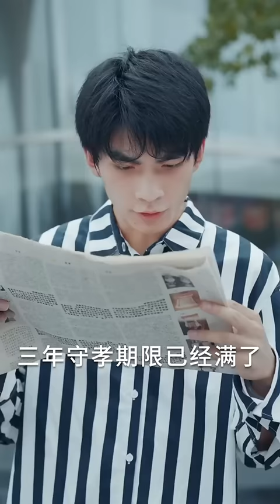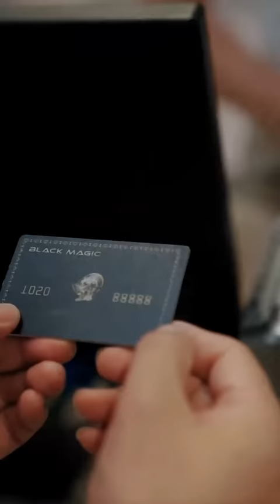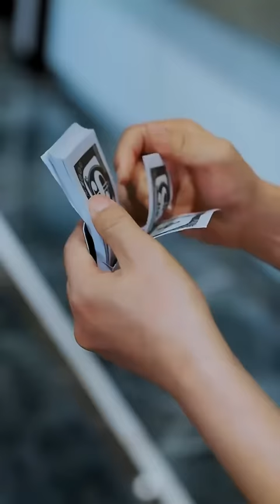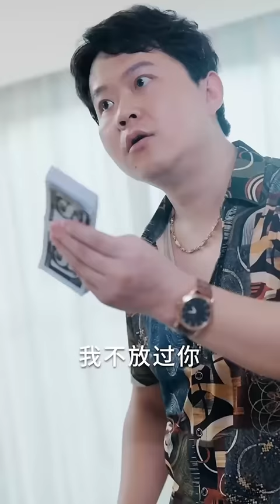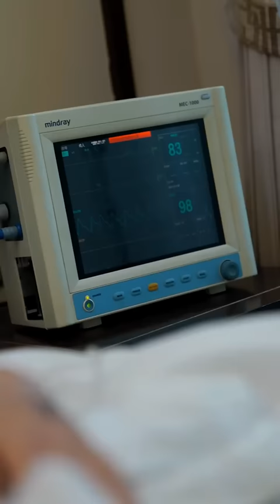小夥被出軌老婆推下山崖，生死未知，3年後，出軌老婆變成身價百億的女神總裁，改嫁當天，小夥重生逆襲強勢歸來復仇！ 【全網最新大結局】熱播短劇